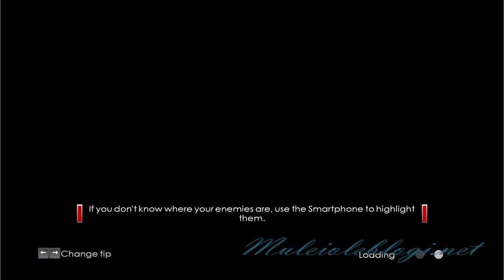"James Bond 007: Blood Stone" gameplay (3)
Me playing "James Bond - Blood Stone".
Part 3

* 00:00 "James Bond 007: Blood Stone" cutscene
* 02:53 Intro
* 03:32 "James Bond 007: Blood Stone" gameplay
* 39:49 "James Bond 007: Blood Stone" cutscene